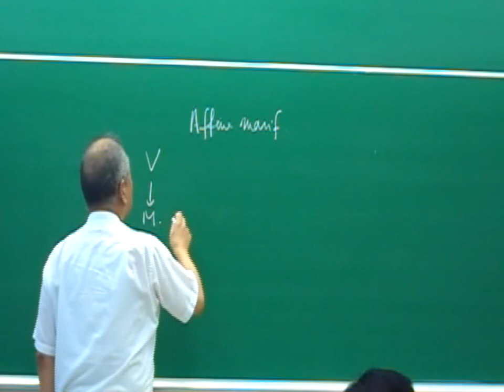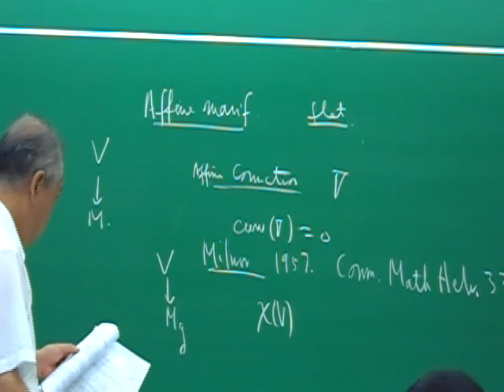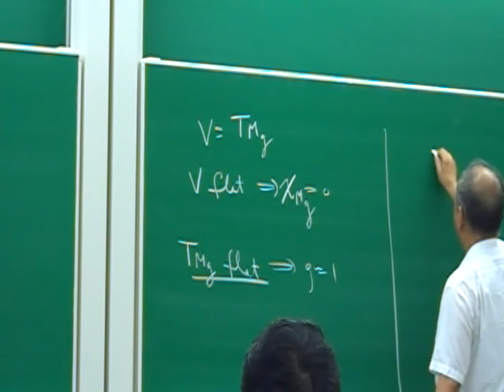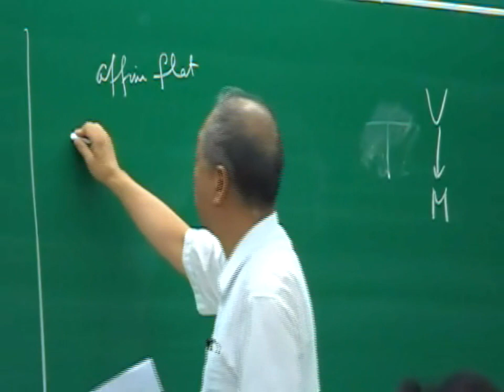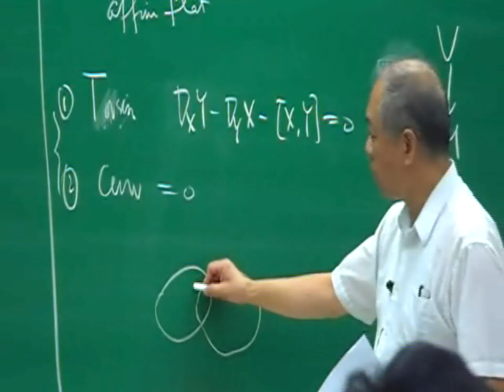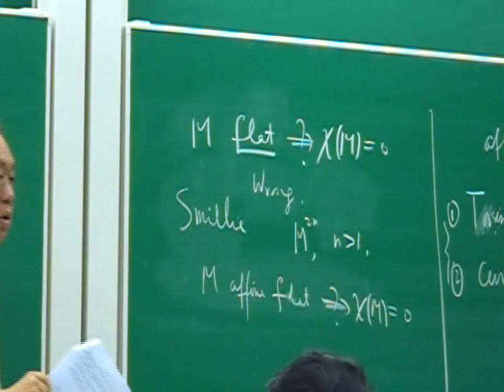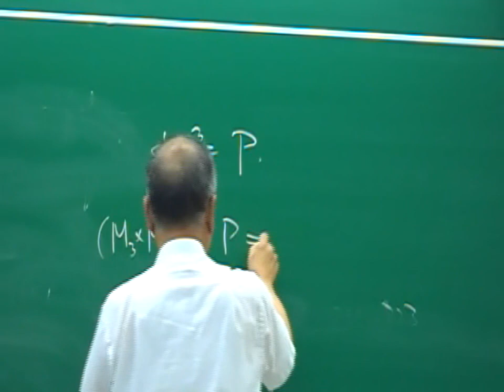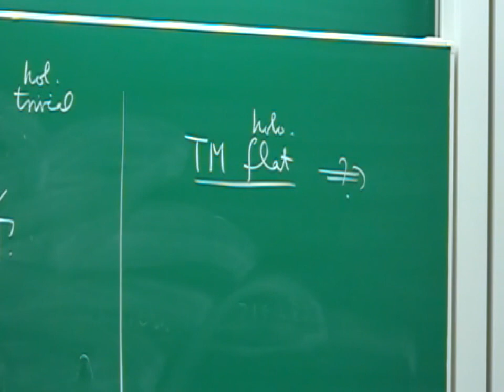Open problems and discussions (VII) by Prof. S T Yau(1/5)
【Distinguished Lecture Series of S. T. Yau】

Open problems and discussions (7)
丘成桐教授 ( Harvard University, USA & 臺灣大學數學系 )

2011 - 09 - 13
14:00 - 15:00 (Tue.)
天文數學館 102